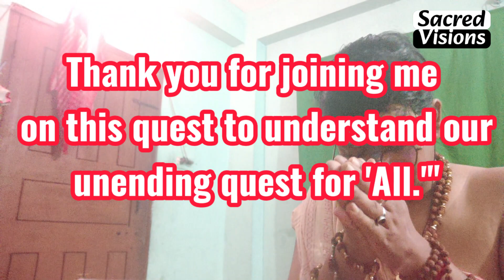The Desire for Everything: Reacting to Sadhguru's Insights :Sacred Visions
In this captivating YouTube reaction video, we embark on a profound exploration of the human condition with Sadhguru. He delves into the essence of the human predicament, shedding light on why we, as human beings, possess an insatiable desire for everything life has to offer.

As we react to Sadhguru's enlightening insights, we come to understand that a fundamental aspect of our nature is the refusal to settle for anything less than "All." This relentless pursuit of the vastness of existence, beyond the boundaries of the physical world, forms the core of our spiritual journey.

Sadhguru eloquently guides us through the concept that once we set our sights on "All," the only path to fulfillment is to transcend the limitations of physicality. This journey beyond the mundane and material is what spirituality truly encompasses.

Join us as we unpack the wisdom shared by Sadhguru and reflect on the significance of this eternal quest for completeness. We'll highlight key quotes and insights that resonate deeply, sparking contemplation and introspection on the nature of our desires and aspirations.

This video is an invitation to embrace the boundless nature of human potential and to explore the transformative power of spirituality in our lives.